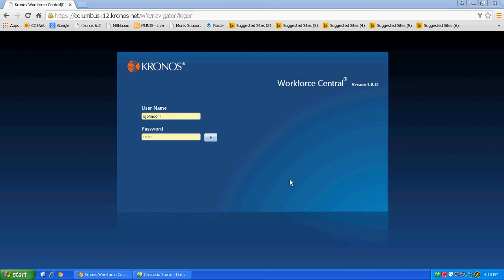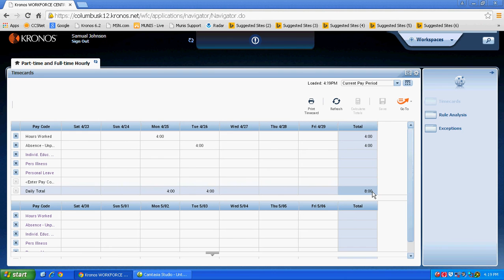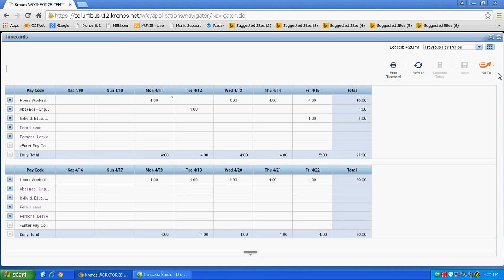PT and FT hourly